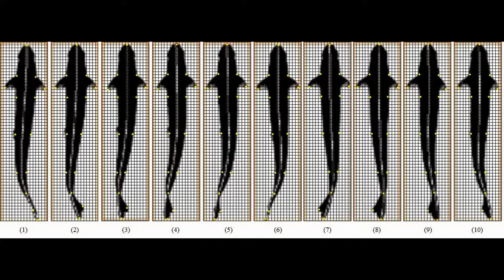fish swimming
fish monitoring -- picturing -- extracting slides -- convert motion to control rules to move the simulated fish body.